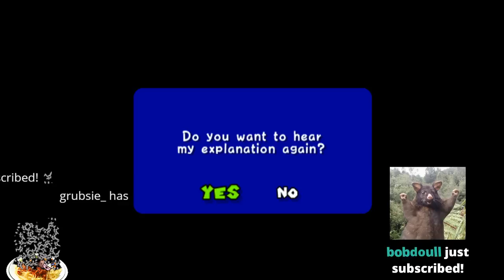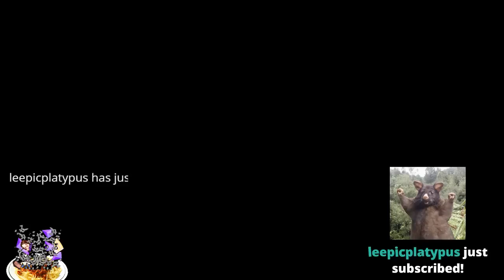Dunkey Streams Super Mario Sunshine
Dunk and Leah play Leahs favorite game that she is the best at hands down and knows everything and does it on the first try.